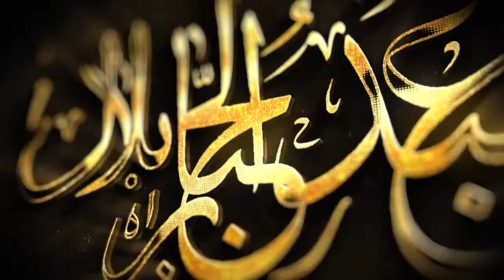How to offer prayer in aeroplane? || ہوائی جہاز میں نماز کیسے پڑھیں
وقت پر نماز پڑھنے کی کتنی اہمیت ہے ؟؟؟